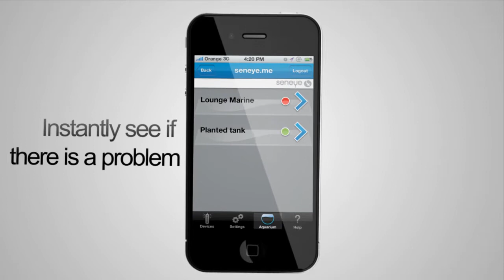Seneye Smartphone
Video de démonstration du système Seneye